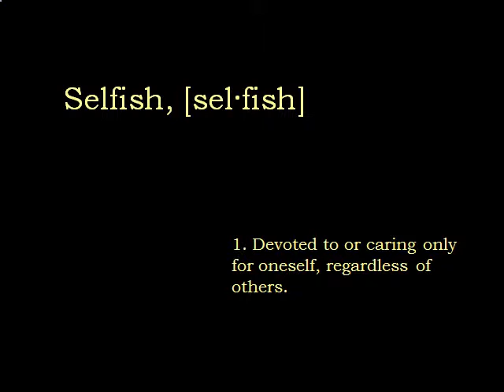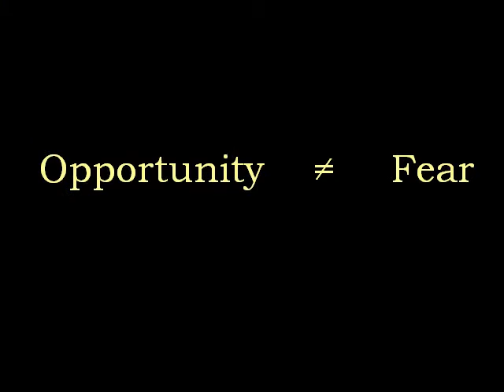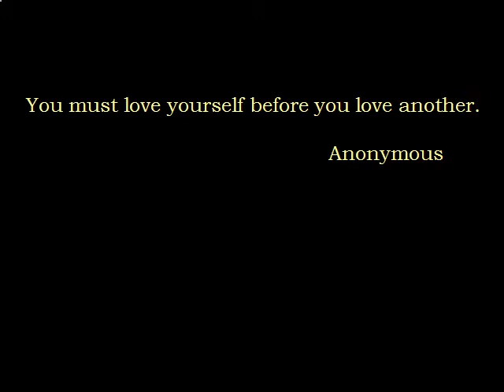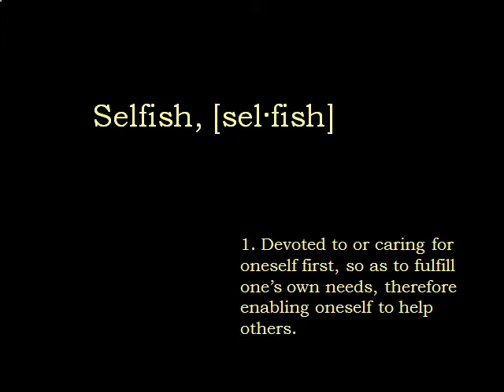Reconsidering Selfishness by Emma Parsons